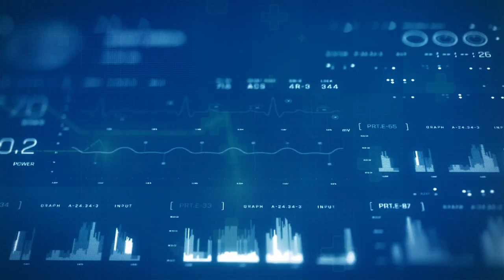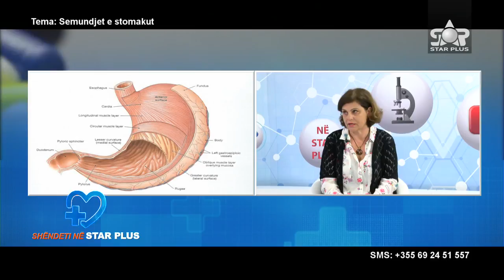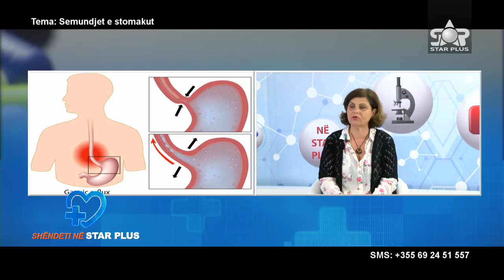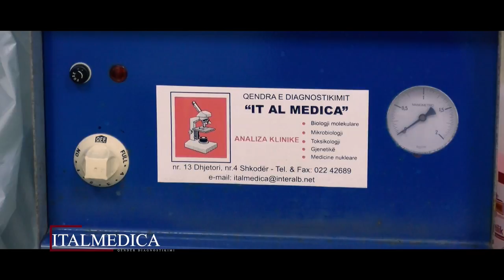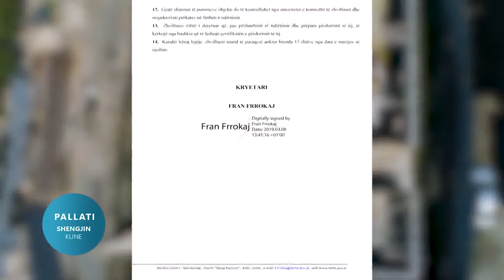SHËNDETI - SEMUNDJET E STOMAKUT